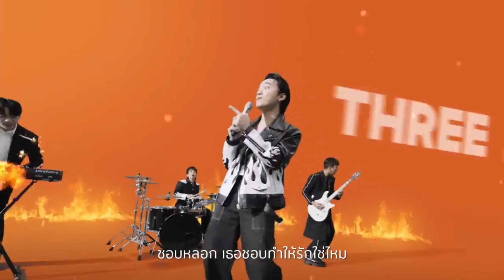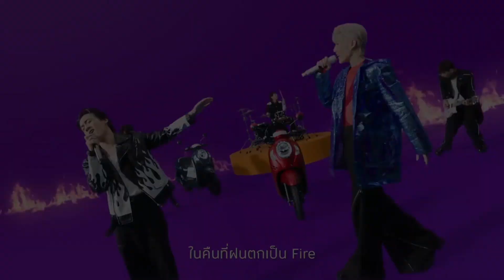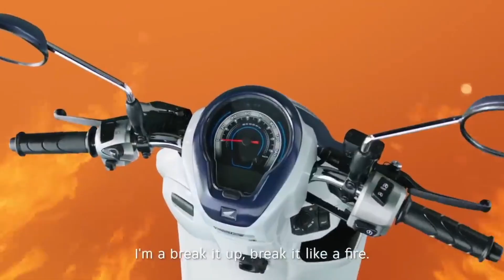scoopy 2024 honda scoopy 110i 2024 បងប្អូនចង់ដឹងថាមានលក្ខណៈពិសេសយ៉ាងណា ចូលទស្សនាវីដេអូទាំងអស់គ្នា